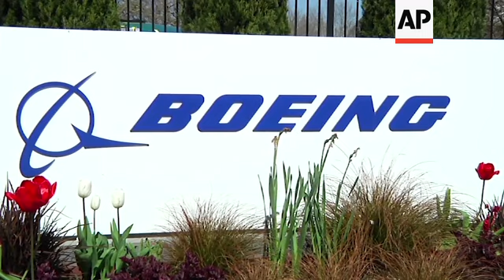Virus impact forcing massive job cuts at Boeing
(27 May 2020) FOR CLEAN VERSION SEE STORY NUMBER: apus136954

Boeing is cutting more than 12,000 jobs through layoffs and buyouts as the coronavirus pandemic seizes the travel industry, and more cuts are coming.
One of the nation's biggest manufacturers will lay off 6,770 U.S. employees this week, and another 5,520 workers are taking buyout offers to leave voluntarily in the coming wee
Air travel within the U.S. tumbled 96% by mid-April, to fewer than 100,000 people on some days. It has recovered slightly. The Transportation Security Administration said it screened 264,843 people at airports on Tuesday, a drop of 89% compared with the same Tuesday a year ago.
Boeing had said it would cut 10% of a work force that numbered about 160,000. A Boeing spokesperson said Wednesday's actions represent the largest number of job cuts, but several thousand additional jobs will be eliminated in the next few months.
The layoffs are expected to be concentrated in the Seattle area, home to Boeing's commercial-airplanes business. The defense and space division is stable and will help blunt the impact of the decline in air travel and demand for passenger jets, the company said.
Boeing said additional job cuts will be made in international locations, but it did not specify numbers.
CEO David Calhoun said Wednesday the company faces the challenges of keeping employees safe and working with suppliers and airlines "to assure the traveling public that it can fly safe from infection."
Calhoun warned that Boeing will have to adjust business plans constantly because the pandemic makes it hard to predict the impact on the company's business.
Boeing's crisis began with two crashes of its 737 Max, which led regulators around the world to ground the jetliner last year. The company's problems have deepened with the coronavirus, which has cut global air traffic by up to 90% and caused airlines to postpone or cancel orders and deliveries for new planes.
For most people, the new coronavirus causes mild or moderate symptoms, such as fever and cough that clear up in two to three weeks. For some, especially older adults and people with existing health problems, it can cause more severe illness, including pneumonia and death.